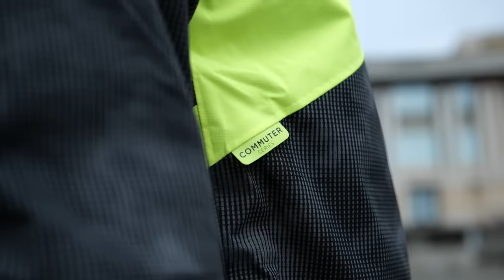Commuting By Bike In Winter Is EASY When You Know This...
Cycling in winter is hard at the best of times, but commuting every day to work in the wet, dark and cold? Now that's tough..or is it? Si gives you the best riding tips so you can stay a little drier, a bit warmer, and even enjoy your ride to work!

00:00 Intro
01:40 Just do it
02:33 Staying dry on the bike
04:40 Keeping your feet dry
06:59 Mudguards for cycling
08:15 Lights for your bike
09:10 Reflective clothing for riding
10:54 Bike maintenance

How are you finding commuting by bike in the winter? 🥶

Different Planets - Cushy
Drift - Molife